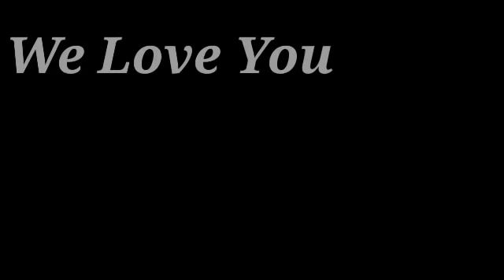Karo jonno nijeke paltate parbo na 😔...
Hello বন্ধুরা আমি কনিকা । তোমাদের সবাইকে স্বাগতম জানাচ্ছি তোমাদের প্রিয় My Simple Lifestyle পরিবারে । আমি প্রতিদিন আমার দৈনন্দিন জীবনের কার্যকলাপের Experience video এর মাধ্যমে তোমাদের সাথে Share করি এবং তোমাদের উৎসাহিত করে তোলার চেষ্টা করি । আশা করছি তোমাদের সবার এই Video গুলো ভালো লাগবে এবং তোমরা আমাকে এই ভাবে ভালোবাসবে আর এই ভাবে My Simple Lifestyle পরিবারকে এগিয়ে নিয়ে যেতে Support করবে ।।